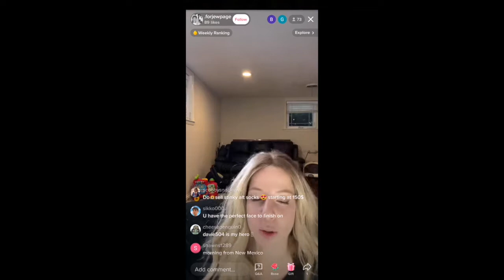You Have The Perfect Face To FINISH On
Remember my videos shouldn't be taken serious in any way, i'm just a troll.
And DON'T HATE the people in the video.